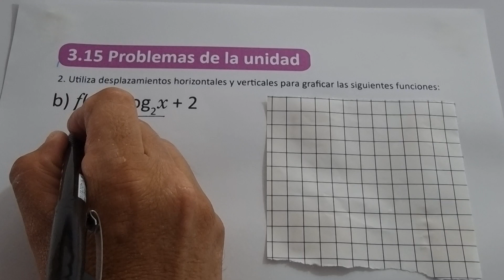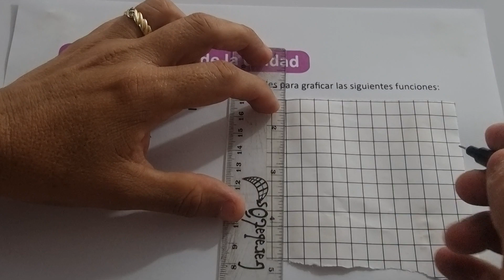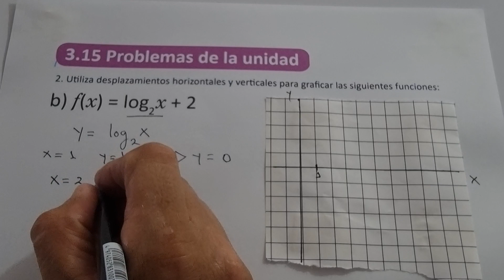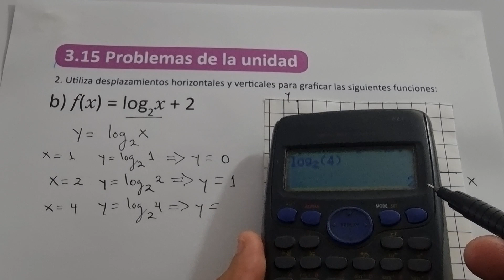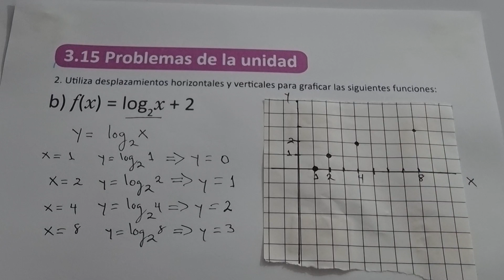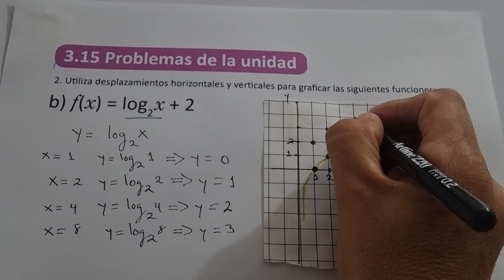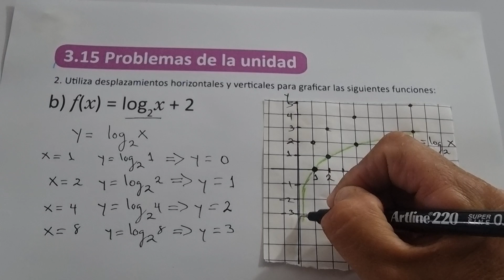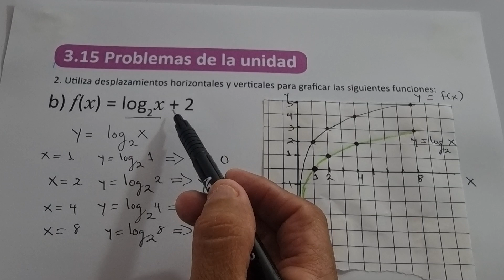3.15 PROBLEMAS DE LA UNIDAD NUMERAL 2 LITERAL B